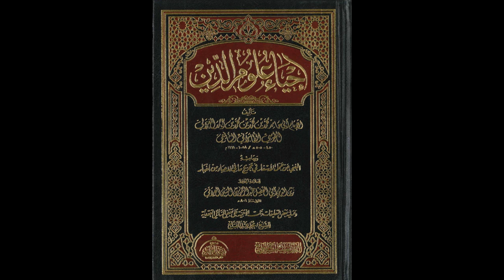إحياء علوم الدين للإمام الغزالي من المسجد الأقصى المبارك | ذم الكبر والعجب 932 | مصطفى أبو صوي